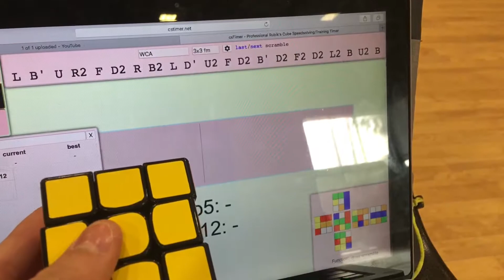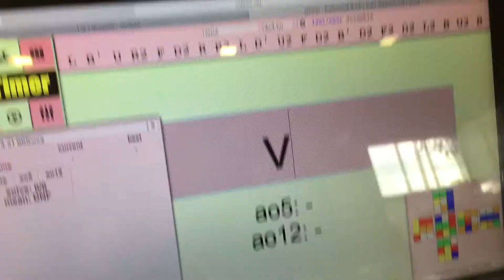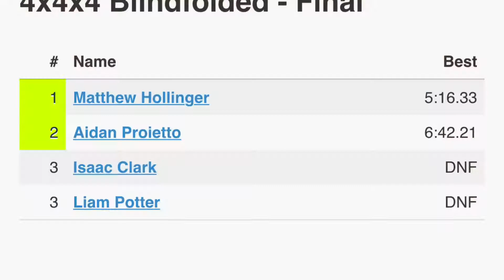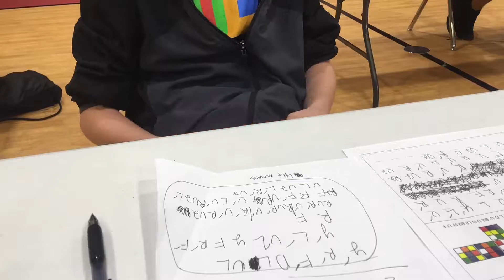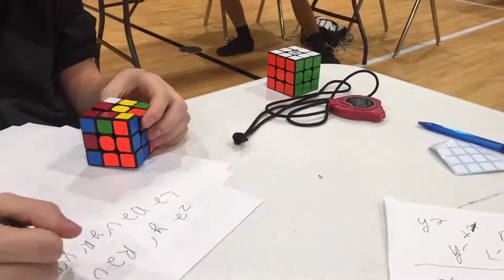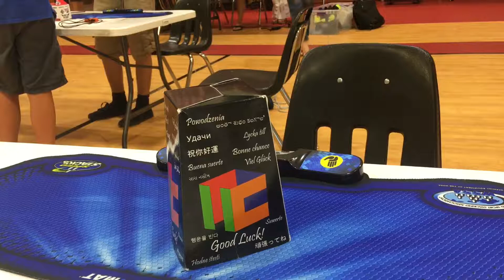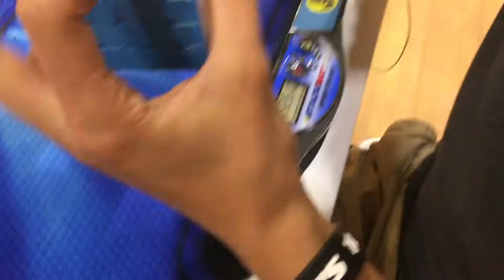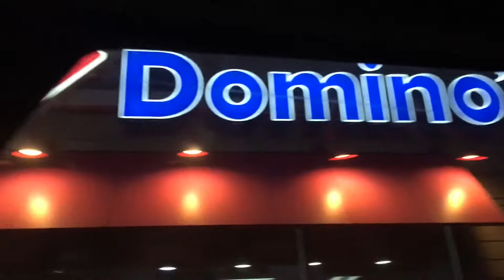Last Minute Qualifier 2017 Full Vlog/Competition Video/Solves!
I had a lot of fun at this competition! Thanks to Aidan Proietto for hosting it!